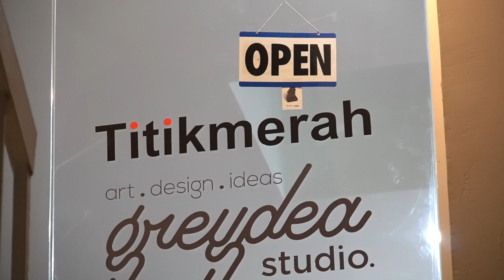"Bonds" Solo Exhibition by Dr Caryn Koh | Dasein Fine Art Alumni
Dasein Fine Art alumni, Dr Caryn Koh is back with her second solo exhibition, titled "Bonds" which explores the mother-daughter relationship through her personal thoughts and experiences.

The exhibition features paintings, installation art, video works and more.

"Bonds" Exhibition runs from 12 January - 2 February 2020 at TitikMerah Collective, Taman Tun Dr Ismail, Kuala Lumpur, Malaysia.